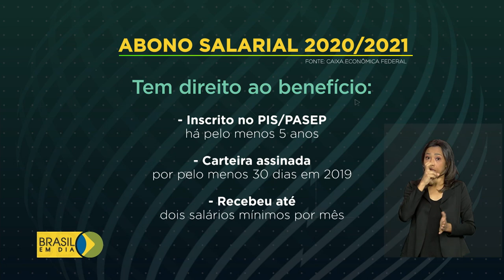Pagamentos do abono salarial começam nesta terça (30)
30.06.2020 - Mais uma medida para conter os efeitos da pandemia do novo coronavírus é a antecipação do abono salarial. Os pagamentos começam hoje para quase 6 milhões de trabalhadores.